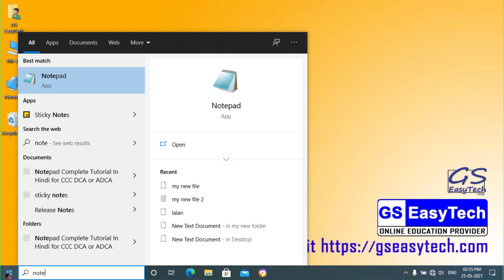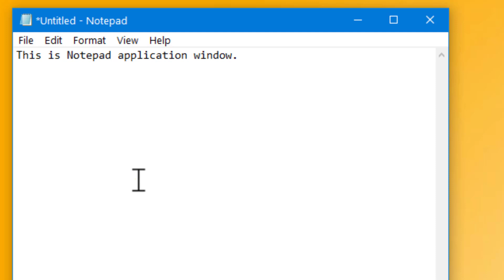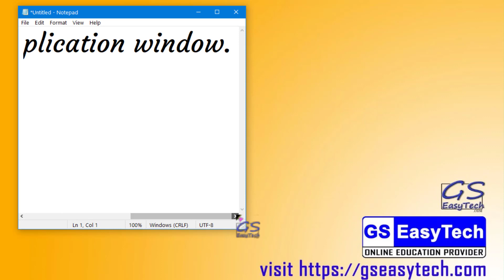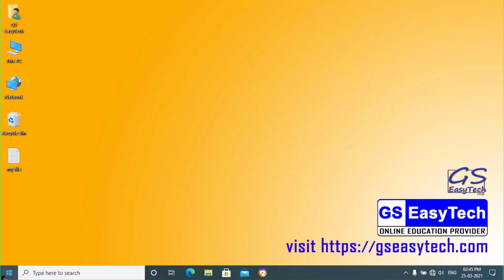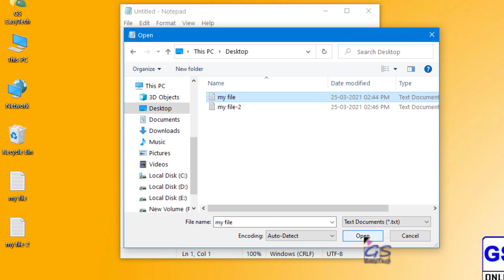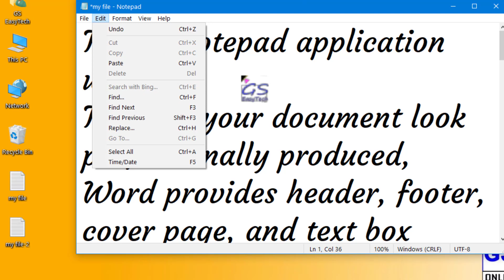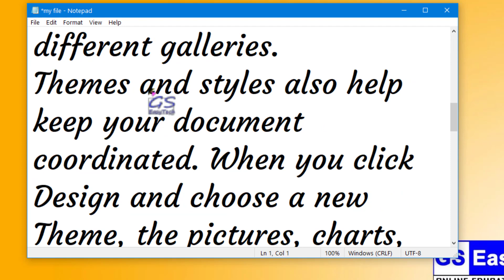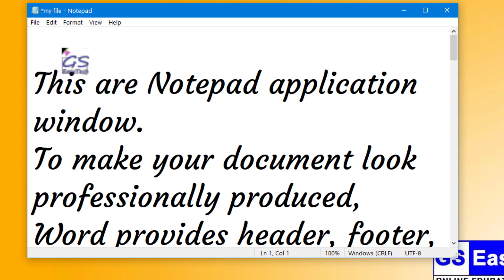Learn Basic Computer in Hindi - Microsoft Notepad 2023, for all CCC, O level, DCA, ADCA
Namaste and welcome to this tutorial on Windows 10 Notepad. Notepad is a simple text editor that comes pre-installed with Windows operating system. In this tutorial, we will learn how to use Notepad to create and save text files.

Step 1: Open Notepad.
You can find Notepad in the Windows Start menu. Simply click on the Windows Start button and type "Notepad" in the search bar. Click on the Notepad app icon to open it.

Step 2: Create a new file.
Once you have opened Notepad, you can start creating a new file by clicking on the File menu and selecting "New".

Step 3: Type text.
Now, you can start typing your text in the Notepad window. Notepad supports plain text only, so you won't be able to add any formatting, images or special characters.

Step 4: Save the file.
When you have finished typing your text, you can save the file by clicking on the File menu and selecting "Save As". You can choose a location to save the file, select the type of file you want to save as and give it a name.

Step 5: Open the saved file.
You can open the saved file by double-clicking on it or by using the File menu in Notepad.

That's all for this tutorial on Windows 10 Notepad. Notepad is a simple and easy to use text editor that is perfect for creating plain text files. I hope this tutorial has been helpful in getting you started with Notepad.

Goodbye.
PGDCA , ADCA  &  DCA  Syllabus
gs easy tech,
GSeasytechComputerEducation,